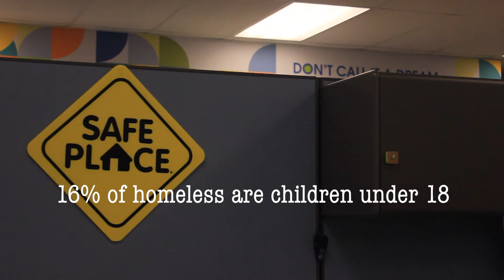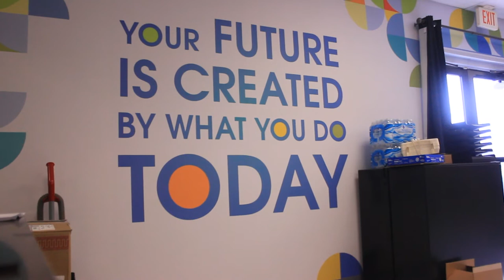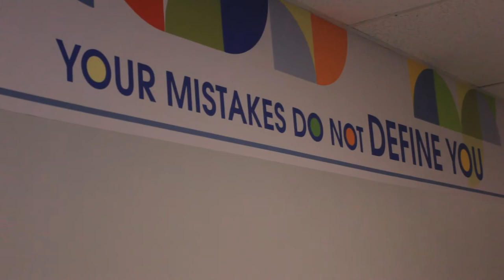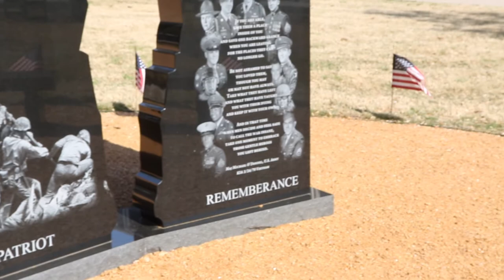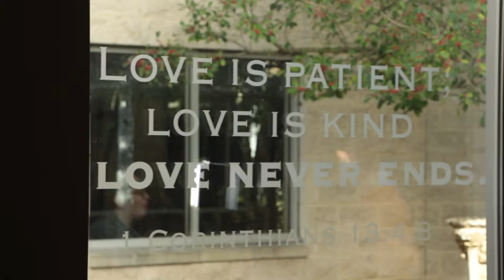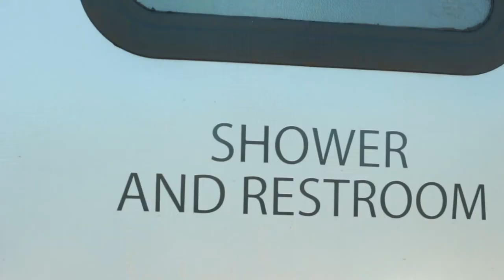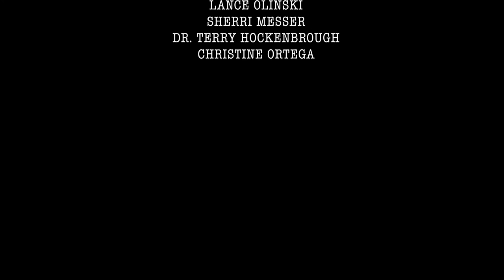The Faces of the Homelessness.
Collin County Homeless Coalition Documentary.